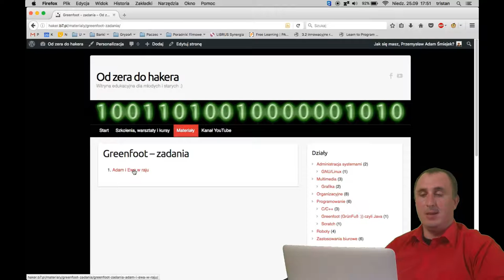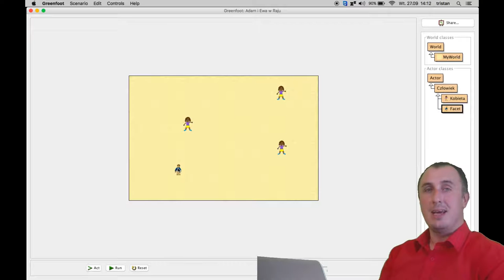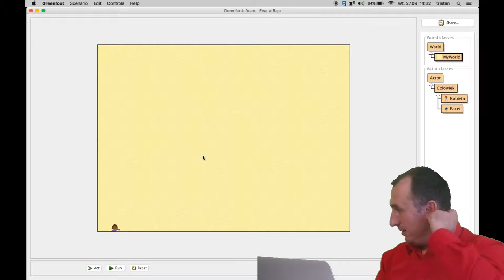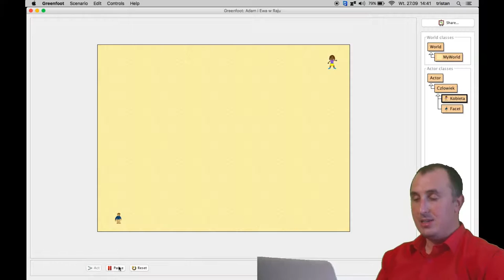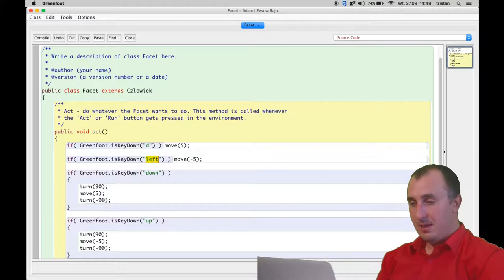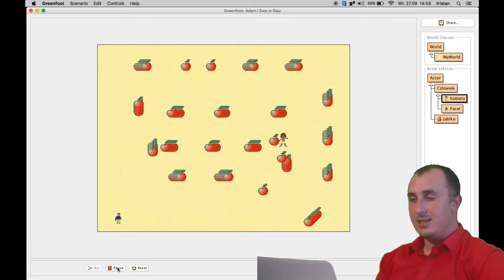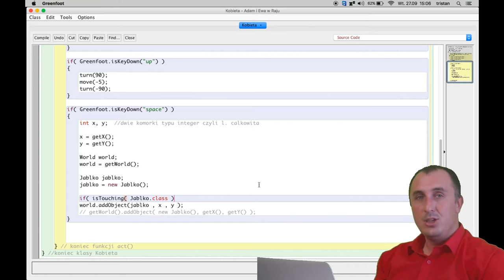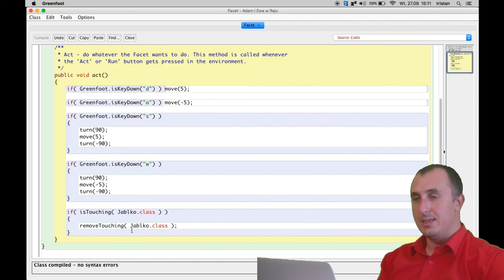Greenfoot: Adam i Ewa w Raju – etap 1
Kolejny odcinek serii Z Javą na Zielonej Stopie, w którym pokazuję podstawy programowania w środowisku Greenfoot na przykładzie autorskiego projektu Adam i Ewa w Raju.